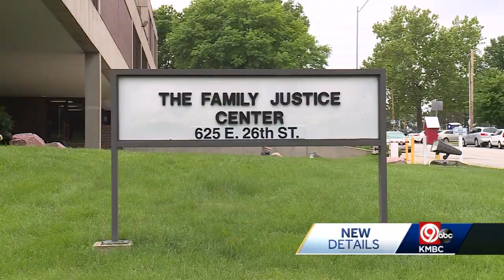Teen suspect charged in middle school stabbing will remain in custody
A 14-year-old suspect will remain in custody until at least the end of June as he stands accused of fatally stabbing his classmate Manny Guzman, 14, in a Northeast Middle School bathroom in April.